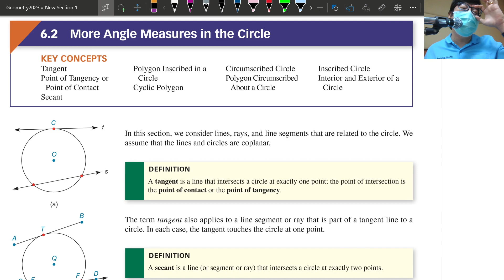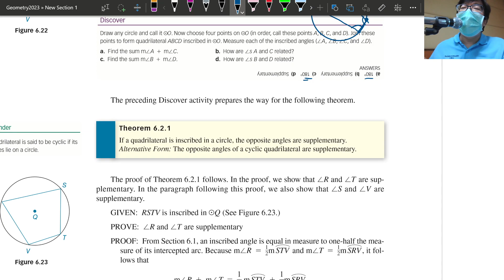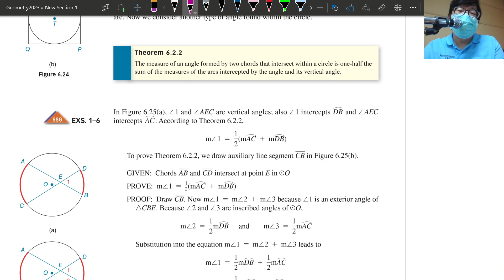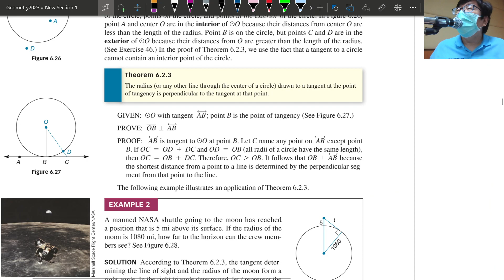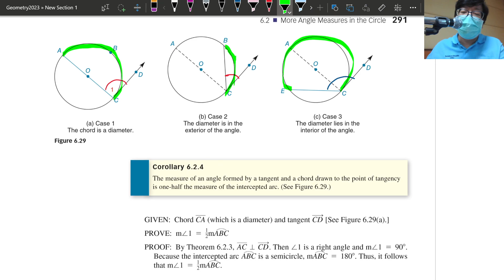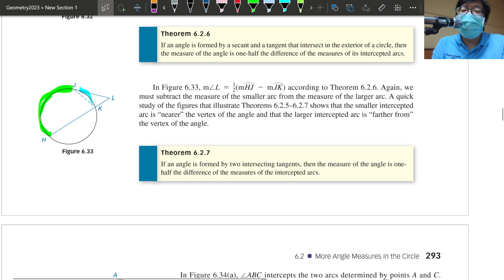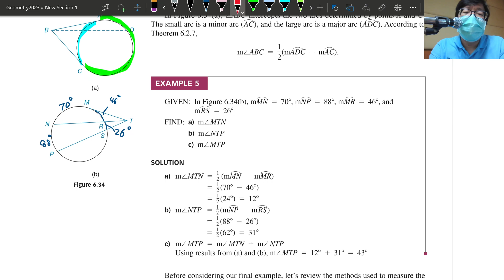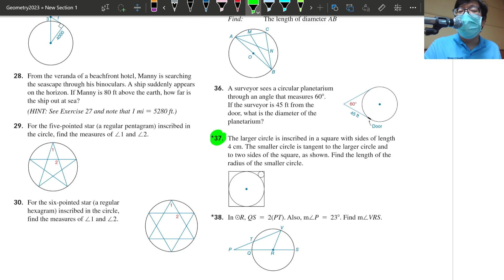การวัดมุมที่เกี่ยวกับวงกลม